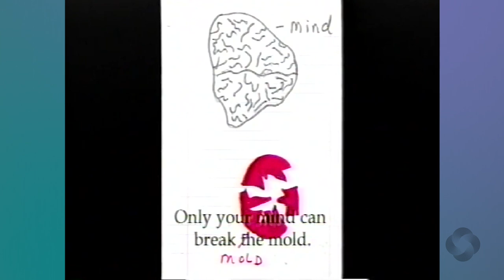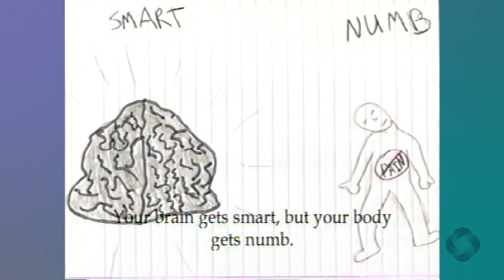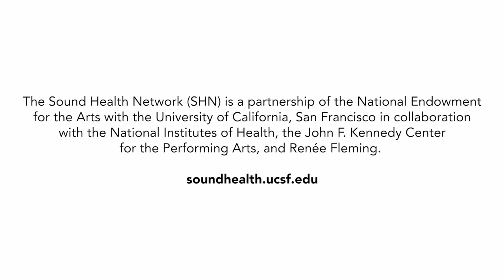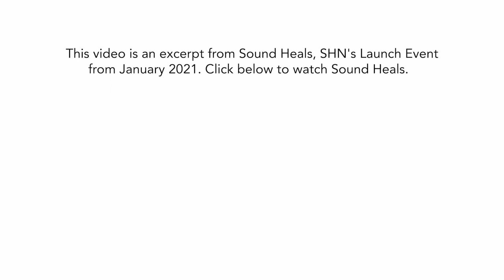The Power of Music Therapy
Sheri L. Robb, PhD, MT-BC talks with Jefri Franks, mother and music therapy advocate, and Dr. Emmeline Edwards, director of Extramural Research Division for the National Center for Complementary and Integrative Healthat the National Institutes of Health, at the launch of The Sound Health Network on January 26, 2021.